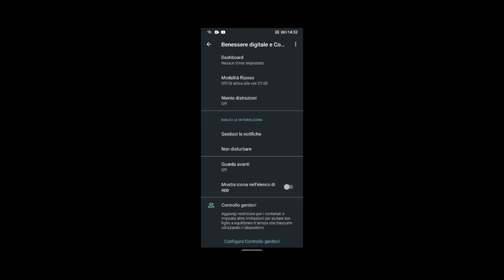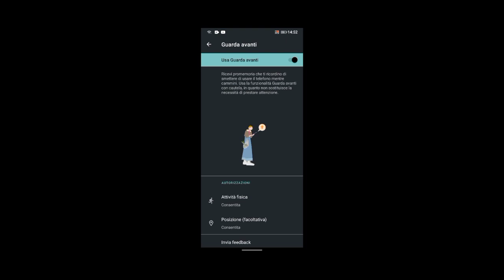parte 2 Chi ha vinto tra Apple e Android?